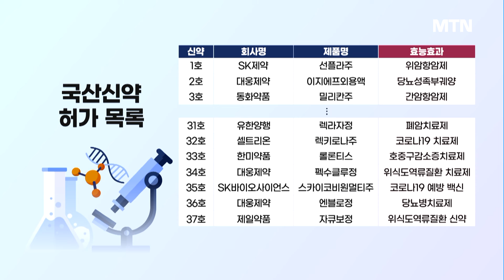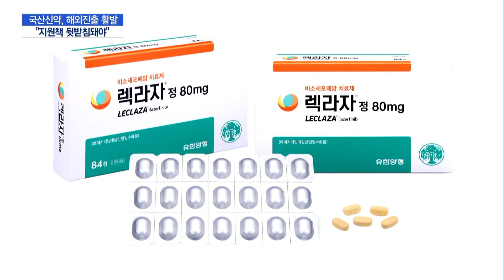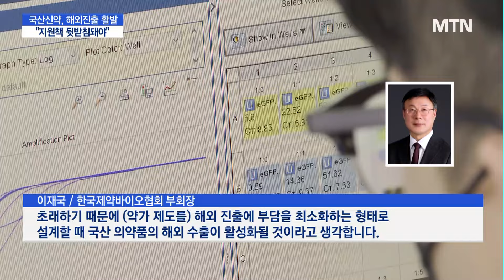"국산 신약 글로벌 진출 확대…국내 약가제도 뒷받침돼야" / 머니투데이방송 (뉴스)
09/27 MTN 핫라인 5

최근 유한양행 폐암신약 렉라자가 미국 문턱을 넘으면서 국산 신약의 경쟁력이 입증됐습니다.

국내 제약바이오 산업 발전을 위해선 국산 신약의 해외 진출이 확대돼야 한다는 목소리가 나오는데요.

제약바이오협회는 낮은 약가를 올려 국내 신약들의 경쟁력을 높여야 한다고 강조했습니다.

서지은 기자입니다.